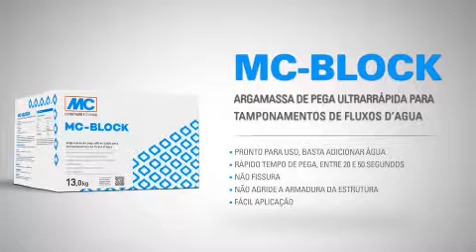MC-BLOCK MC-BAUCHEMIE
Argamassa de pega ultrarrápida para tamponamentos de fluxos d’água.